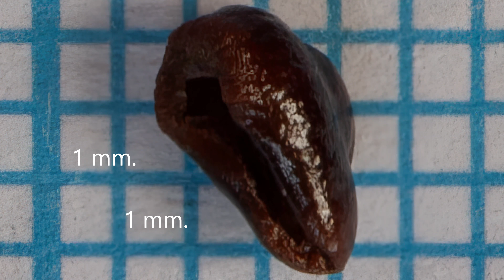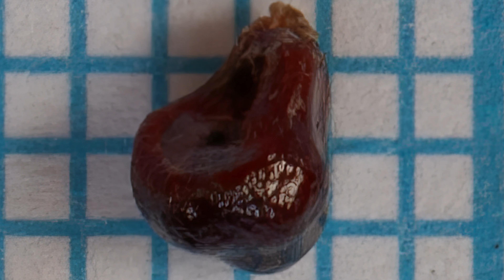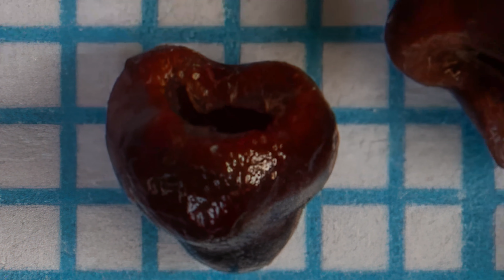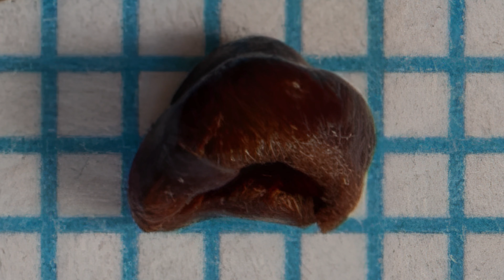Astrophytum asterias seeds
Насіння кактуса Astrophytum asterias, детально.